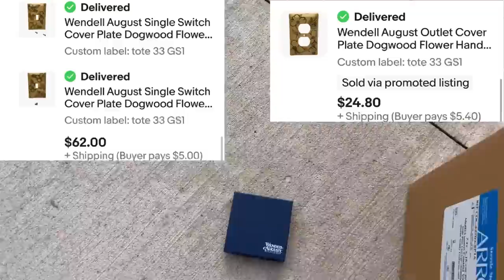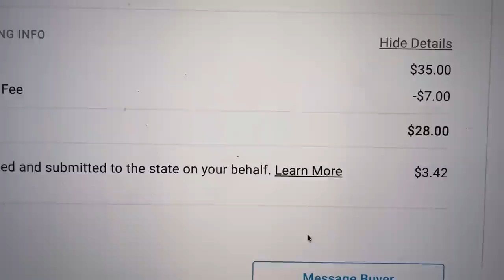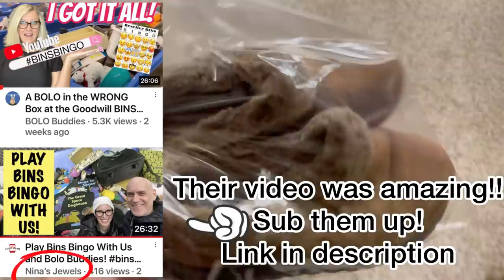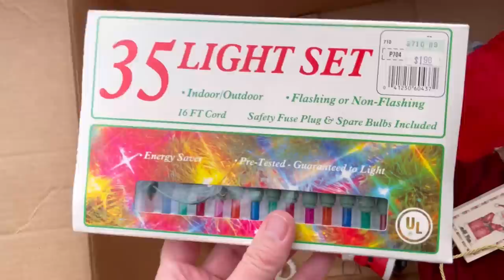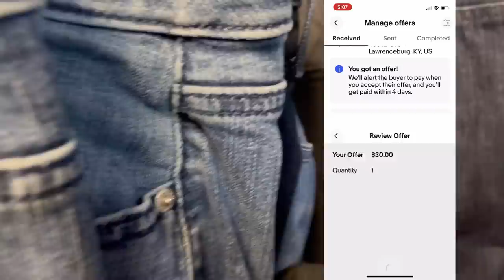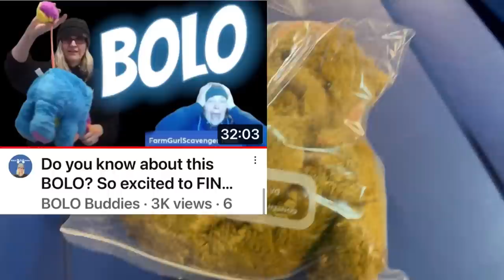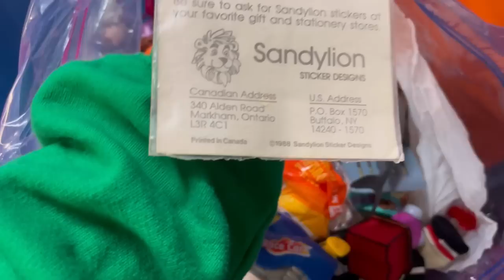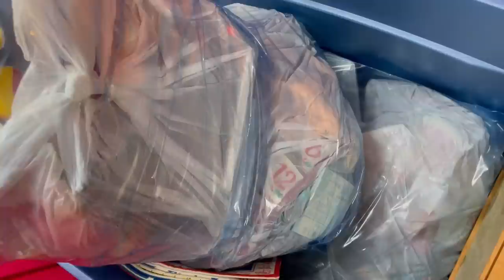Tips from a Full Time Reseller Vlog Style Thrift Store Mystery Boxes and What Sold